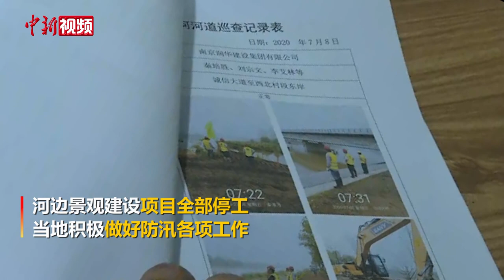关注！长江南京段水位24小时内两刷历史极值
7月19日江苏省水利厅通报，江苏省长江、太湖地区维持防汛Ⅱ级应急响应。南京市维持全市防汛Ⅰ级应急响应。长江南京潮水位在18日晨达到了10.26米的历史极值，而该极值于19日上午再次被推上10.31米的历史新高。